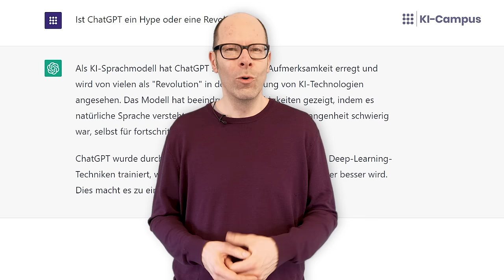ChatGPT: Hype oder Revolution?